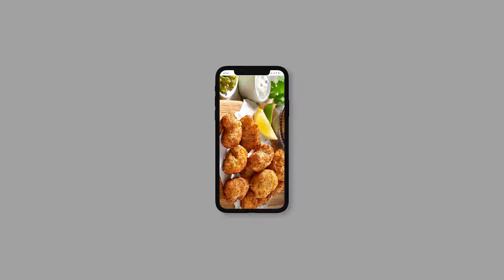St Marys Takeaway Torquay New App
An amazing new Takeaway in Torquay

St Mary's Takeaway Torquay is a family-owned and run business serving only the very best food, locally sourced, and of the highest quality, come and try some of our delicious food, you won't be disappointed.

We serve fish and chips, pizzas, burgers, kebabs and much more. You can call in to collect your meal or order online using our new app. We look forward to meeting you and serving you the very best in takeaway meals.